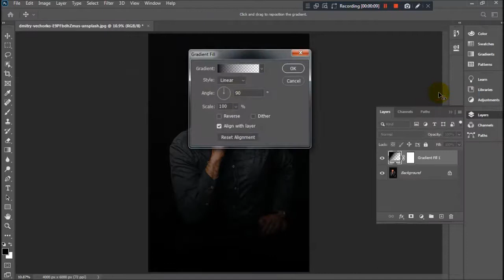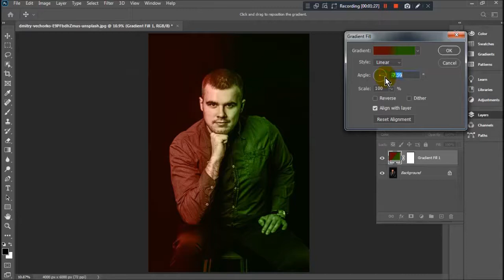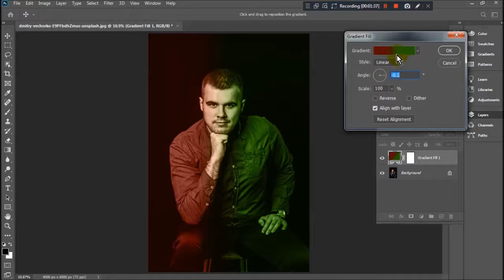how to create dual lighting in photoshop cc 2020 - add dual lighting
how to create dual lighting in photoshop cc 2020, just 2 minute easy add dual ligthing in your photo